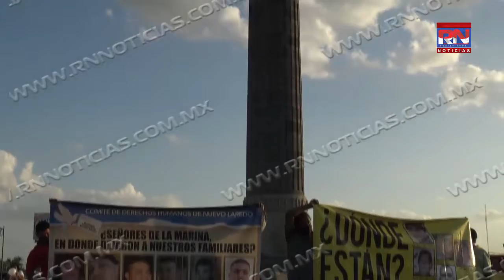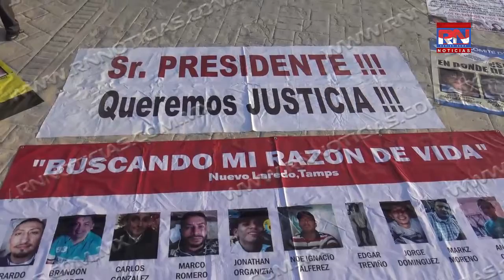Se manifiestan familiares de víctimas de desaparecidos en Día internacional de la desapariciones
En el día internacional de las víctimas de desaparición Forzada, en Nuevo Laredo Tamaulipas se llevó a cabo una manifestación por parte de familiares de víctimas que hasta el momento no saben el paradero de sus seres queridos.